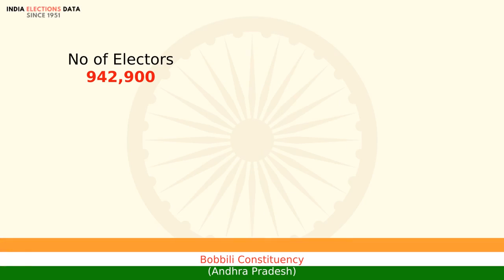Bobbili Constituency Andhra Pradesh loksabha Election Result 1996 Kondapalli Pydithalli Naidu TDP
loksabha election 1996 results, for Bobbili Constituency, Andhra Pradesh, where winner is Kondapalli Pydithalli Naidu, from political party TDP. Watch the video to know more information about other candidates, voters count, etc.